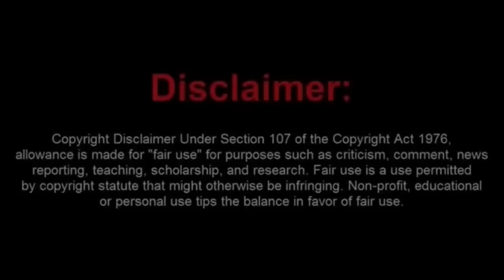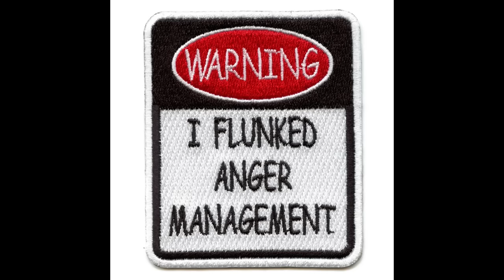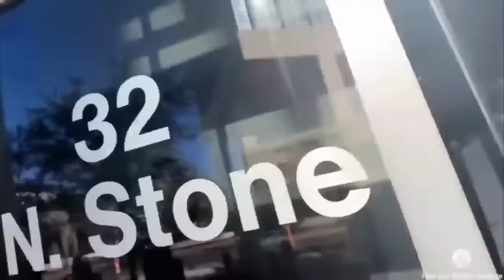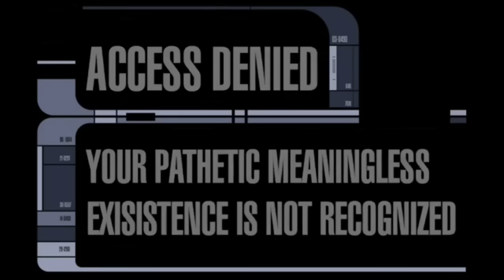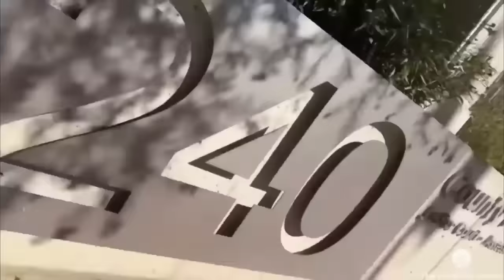Arizona Frauditor Played FAFO with Officers and Lost!